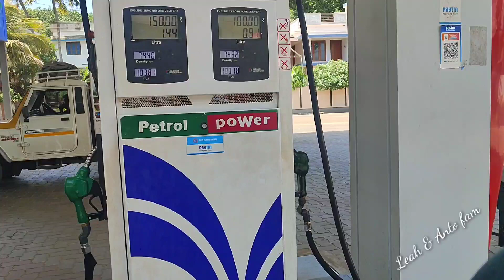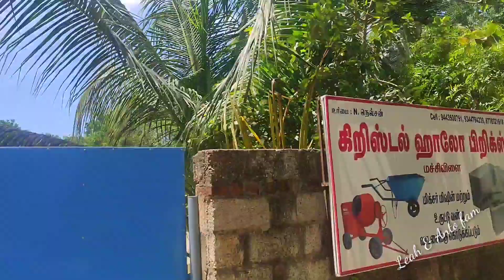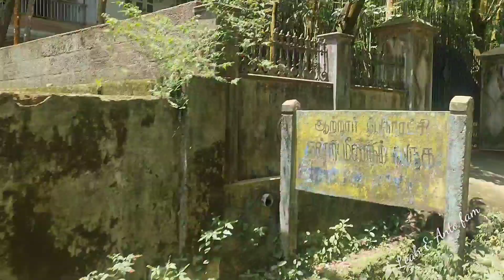LUGAR NG INDIANO KUNG ASAWA SA INDIA AT NAG SIMBA KAMI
HI EVERYONE

BACKGROUND SONG IS NOT MINE

BE SAFE😘